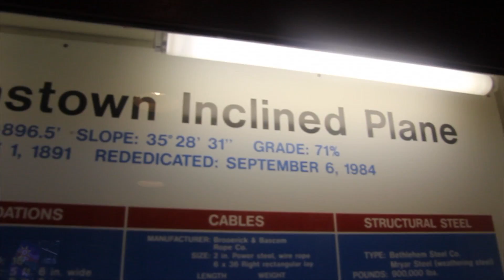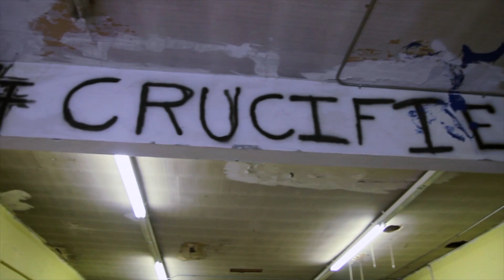Mission Trip 2013